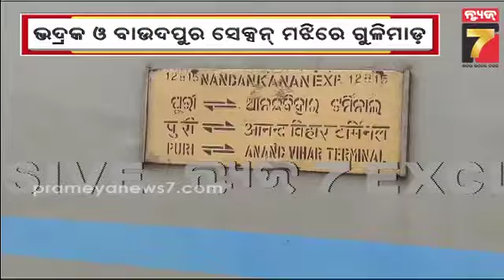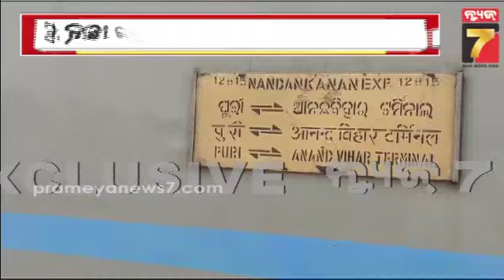Nandankanan Express Fired Upon by Miscreants | ନନ୍ଦନକାନନ ଏକ୍ସପ୍ରେସକୁ ଦୁର୍ବୃତ୍ତଙ୍କ ଗୁଳିମାଡ଼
Nandankanan Express Fired Upon by Miscreants | ନନ୍ଦନକାନନ ଏକ୍ସପ୍ରେସକୁ ଦୁର୍ବୃତ୍ତଙ୍କ ଗୁଳିମାଡ଼ nandankanan_express delhi_puri indianrailways eastcoastrailway gunfiring crimenews2024 rpf_investigation prameyanews7 Prameya News7, is a leading Odia News Channel of Odisha, India. Prameya News7 provides Fair, Unbiased news from Odisha and beyond.